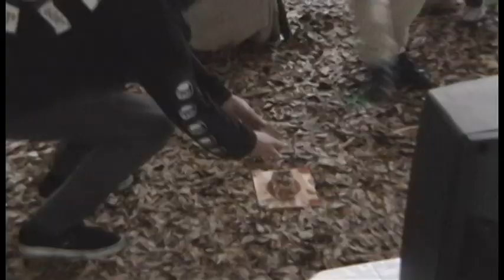The Collectors Room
The Collectors Room. (2019)
An interactive art performance by Ian Herring and filmed & edited by Nathaniel Thompson.
Special thanks to: Emily Vargas, Abbey Wiggam, & Sophie Uribe